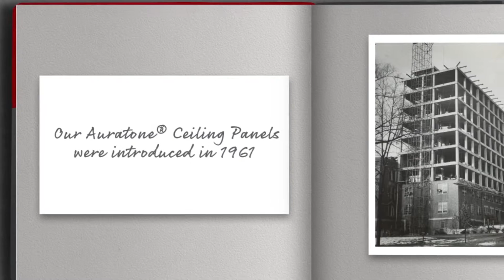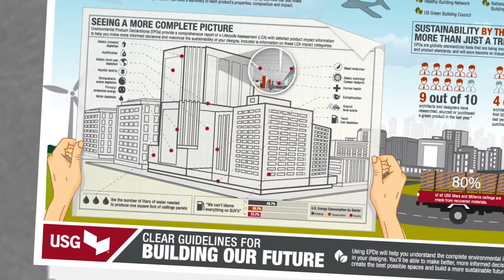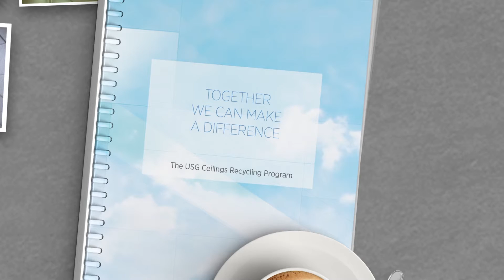USG Committed to Sustainability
USG was committed to sustainability long before it became an industry standard. The 2030 Challenge was introduced to make renewable energy and sustainability the new standard for buildings to slow the growth rate of greenhouse gases produced by building materials. Learn how USG is leading the charge toward a brighter and more sustainable future.